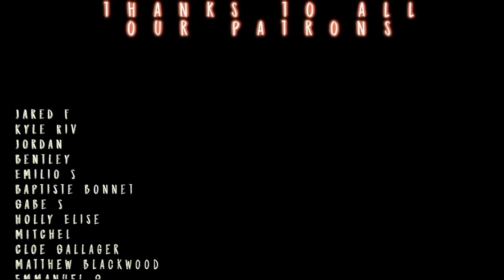This show is NUTS! // Cyberpunk EdgeRunners S1x1 REACTION!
Hang with Sean, Dustin, and Morgan as they rip the 1st Season of Cyberpunk: EdgeRunners S1! This show seems INTENSE and VISUALLY STUNNING!

Edited by MrRoninMan!

TWITCH.TV/SEANTANKTOP
TWITCH.TV/DDRASE
TWITCH.TV/GrandmaFartParty